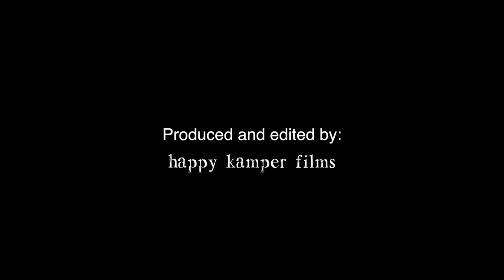Moth to a Flame Promo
Promo video for Moth to a Flame Boudoir Photography Studio, located in Dayton, Ohio.  We're a premiere boudoir studio, owned and operated by two women who keep it real.